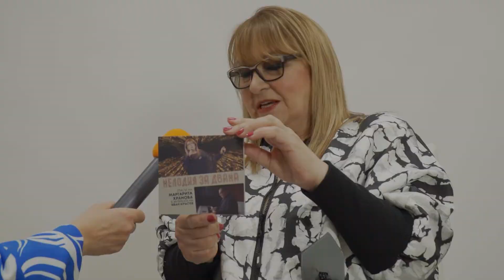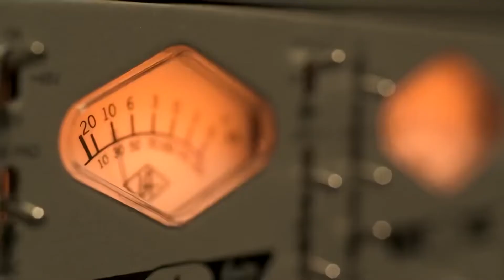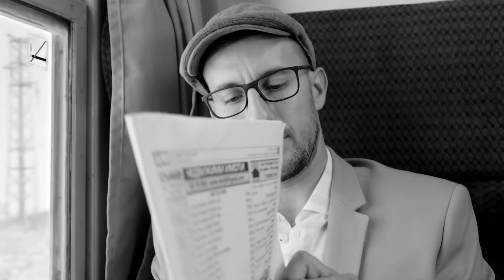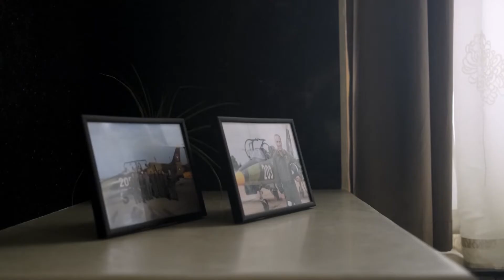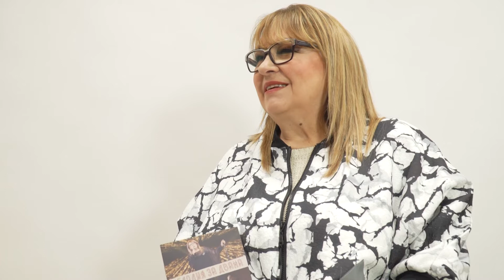MODNA FIESTA MARGARITA HRANOVA 16 04 2022